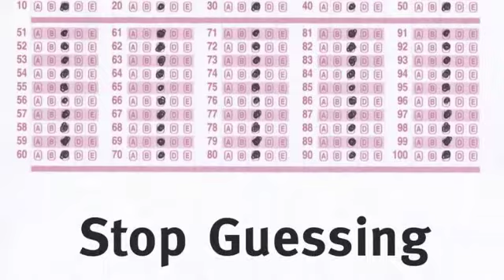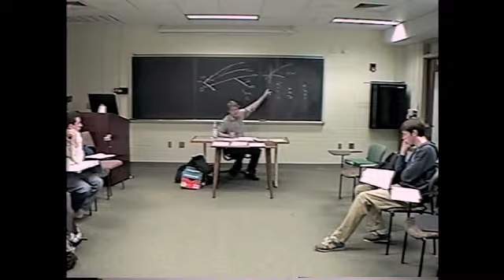Veritas Tutors' GRE Preparation Class - On Testing Numbers in the GRE's Quantitative Comparisons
Kyle T. of Veritas Tutors in Cambridge, MA, describes the best categories from which one can draw numbers to test the GRE's Quantitative Comparison Math questions.